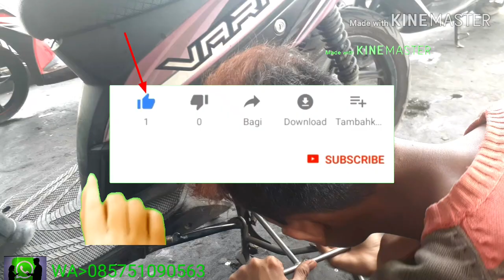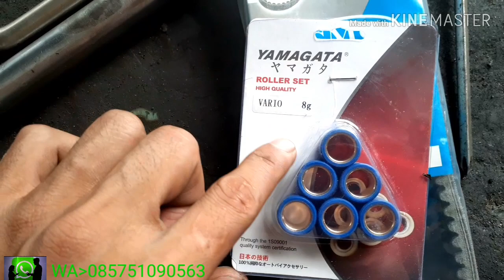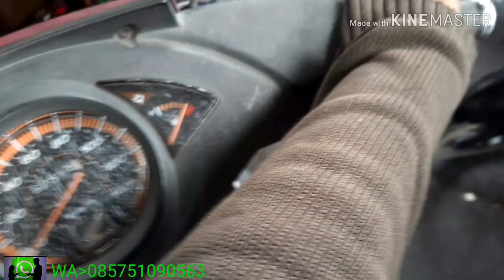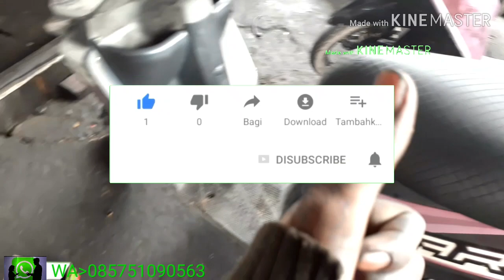Tutorial cara mengganti V-BELT roller HONDA VARIO 110 lama🎥